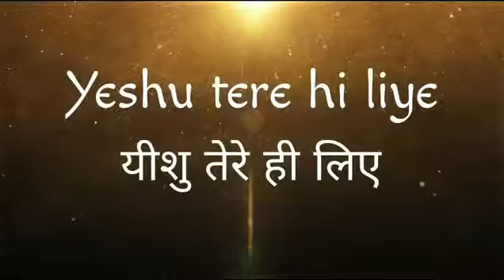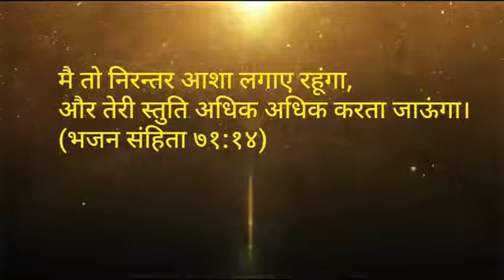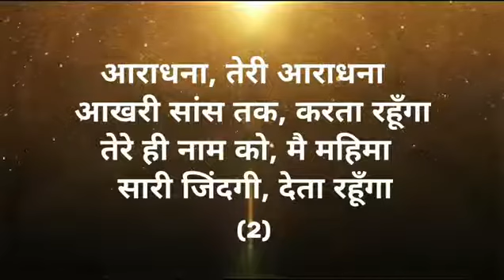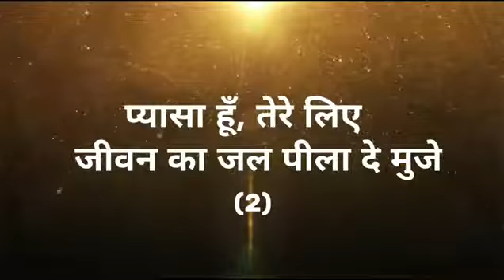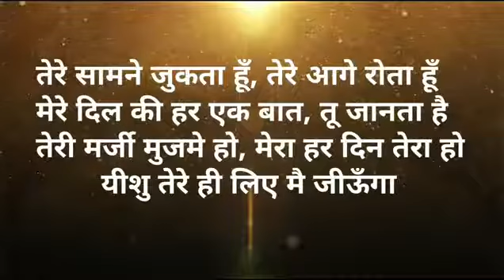Yeshu tere hi liye Lyrics | Christian Hindi Songs | New praise and worships songs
Yeshu tere hi liye song lyrics :
बहने दे आशिषो को आज
फिर से नया कर दे
खोने दे खुद मे मुजे
तू धो के शुद्ध कर दे
प्यासा हूँ (2)
तेरे लिए (2)
जीवन का जल पीला दे मुजे (2)
तेरे सामने जुकता हूँ, तेरे आगे रोता हूँ
मेरे दिल की हर एक बात, तू जानता है
तेरी मर्जी मुजमे हो, मेरा हर दिन तेरा हो
यीशु तेरे ही लिए मै जीऊँगा

आराधना, तेरी आराधना
आखरी सांस तक, करता रहूँगा
तेरे ही नाम को, मै महिमा
सारी जिंदगी, देता रहूँगा
तु योग्य है (4)
हो...
सारा आदर, महिमा, के योग्य है तु
हर प्रशंसा, और स्तुति के योग्य है तु (2)
प्यासा हूँ, तेरे लिए
जीवन का जल पीला दे मुजे
यीशु तेरे ही लिए मै जीऊँगा (3)